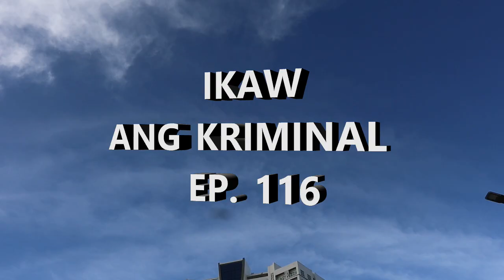IKAW ANG KRIMINAL EP 116